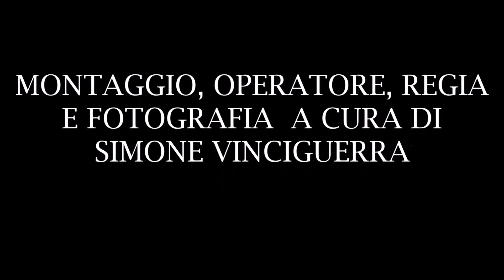FESTA SAN PAOLO ( GRAVINA DI CATANIA 2019) - RIENTRO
Festeggiamenti in onore di San Paolo Apostolo inerente il rientro e lo Spettacolo Pirotecnico a cura della Ditta " Nuova Pirotecnica" di Nicola Occhino da Linera ( fraz. di Santa Venerina - CT.) svoltasi a Gravina di Catania ( CT.) nel Rione San Paolo il 29/06/2019. Buona Visione.